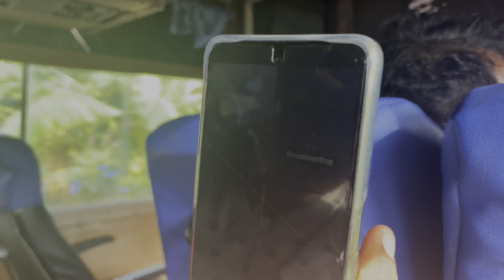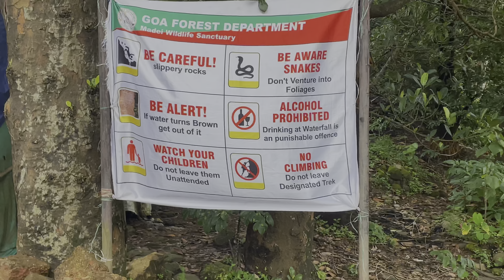Trek to valpoi waterfall | got hurt 😭|| trekking day 🌳❤️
Just a vlogger between millions of vlogger
-Personal vlogs
-Routine life
-Cringy vibes

18 year old !
Trying to do something she likes …